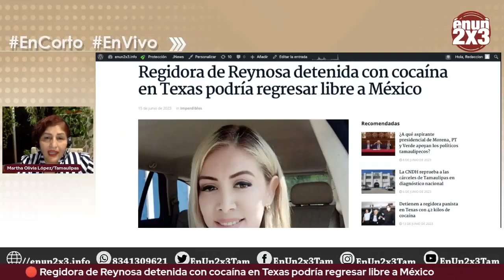🔴 Regidora de Reynosa detenida con cocaína en Texas podría regresar libre a México.